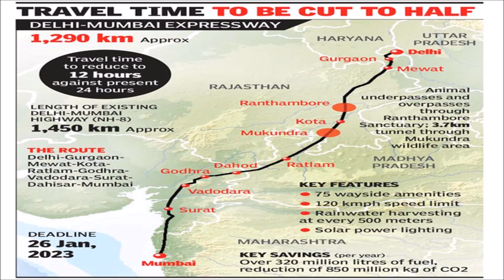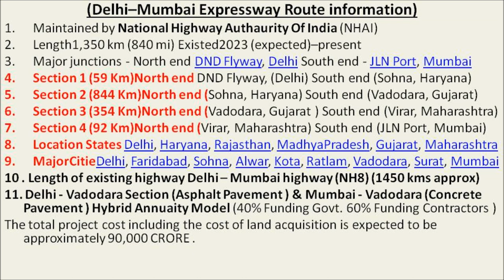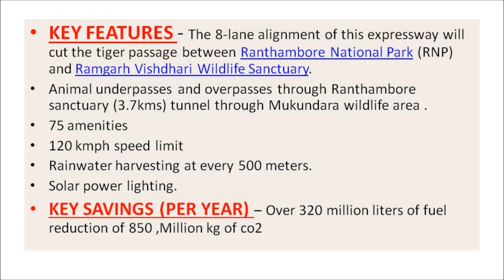delhimumbaiexpressway Delhi - Mumbai Expressway || india's longest expressway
Hello, guys plz watch the complete video for better understanding. and if u find this video useful then do like and share this video with your friends and subscribe to my channel for more such videos & don't forget to hit the bell icon to get updated with the notification of every latest video.